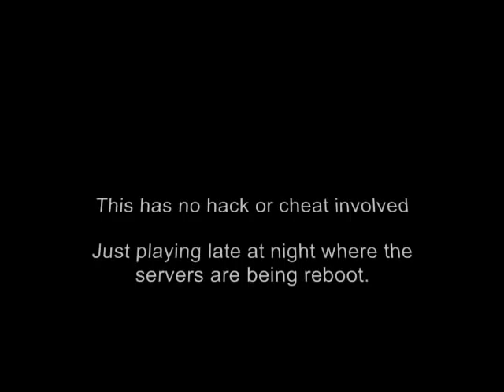WarRock Funtimes - Exploring crater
People have been asking what the black render around everything is. I added a Watercolour effect to the video so you can't see any names. Im not sure if this is bannable ot not.